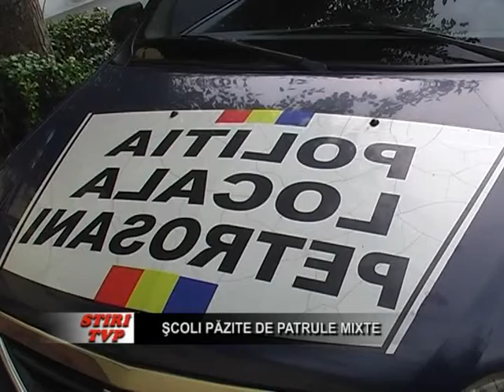Scoli pazite de patrule mixte